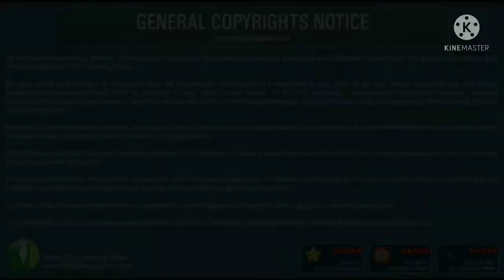12087 NAHARLAGUN TO GUWAHATI (NHLN - GHY) SHATABADI EXPRESS l At High Speed l Gamming_By_Trainz By l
Hello Gise

Notice - All the Sound are Edited please don't ask for Sound

Time Line
0:00TLW_Certificate
0:10TLW_Certificated
0:15Vedio_Start
0:21Horn_Blows
0:48Train_Comes
1:03Train_Eog
1:06Vedio_Ended
1:07Thank_You_For_Watching

Follow me on - I'm on Instagram as @gamming_by_trainz.official. Install the app to follow my photos and videos.

If You want The Route early Then You can also Join my Whatsapp Group Link

Comments

                  👉👉ignore it👈👈👈

                 ll Gamming By Trainz ll